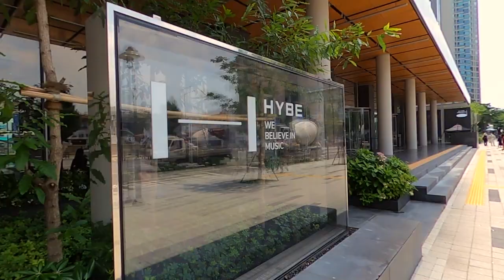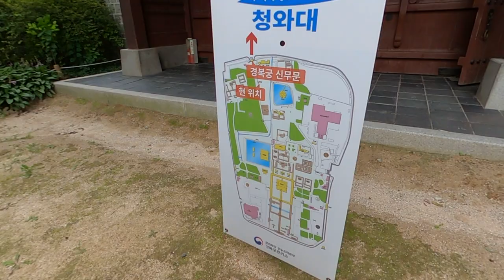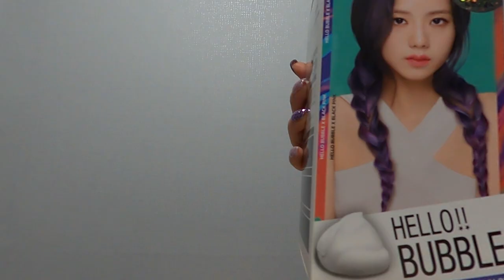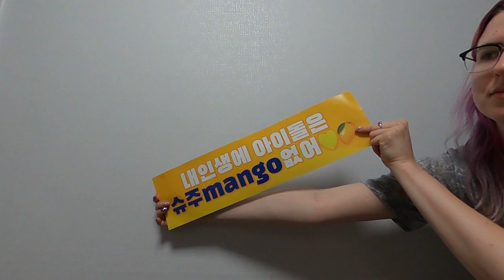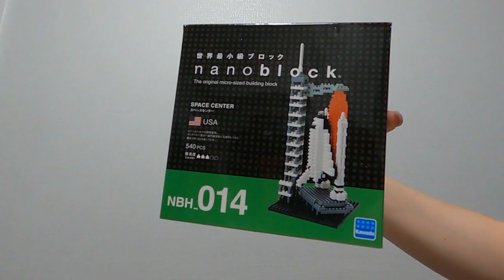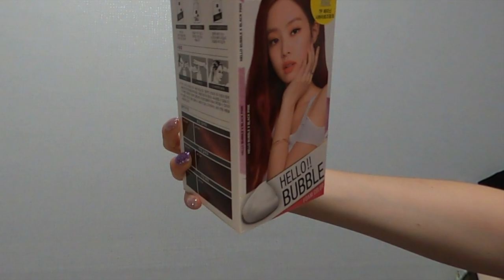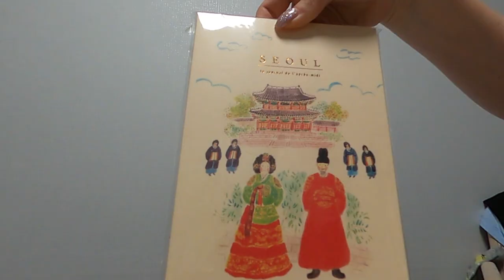KOREA VLOG pt. 2 │Kpop Concert │HYBE│Lotte World │Gyeongbok Palace│HUGE MarhenJ bags & HAUL's!!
I'm very happy to have had the oppurtunity to visit korea and share it with you guys! I hope the hauls aren't tooo boring but i didn't film much vlog content bc i would always forget... But i posted soso much on social media so please check it out and show some love!

Special thx to all of my family and friends which came along! I know we had our diffrences and it can be tough to vacation with me sometimes but thank you for dealing with me and tagging along! I did my best to plan/prepare/book this trip to make it comortable for us all.

Everything was payed for with my hardworked money and i work a 9/5 job and thats the reason i can afford this kind of trip to be very transparent about it.

Time stamps:
00:00-00:27 Intro
00:27-6:55 Vlog
6:56-11:00 MarhenJ Unboxing
11:01-16:37 Shopping Haul
16:38-16:47 Outro